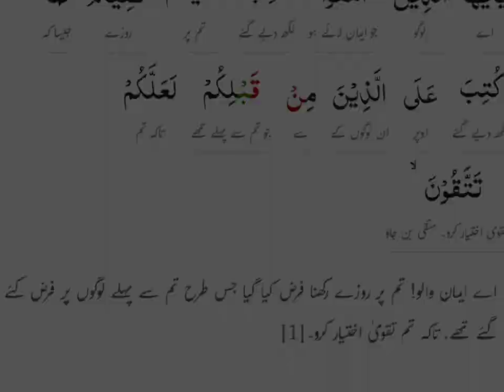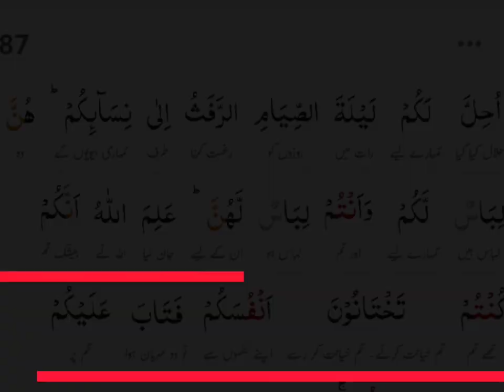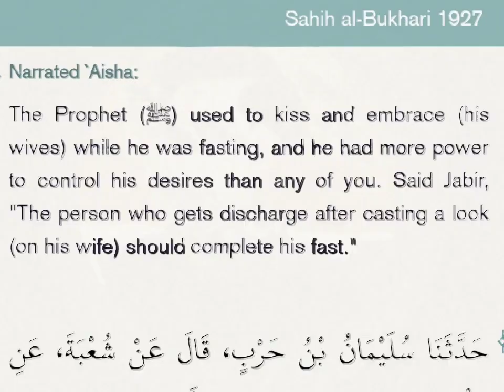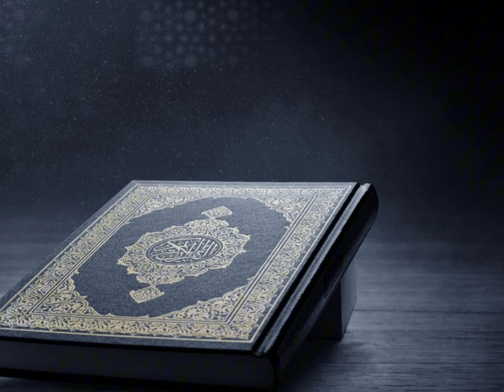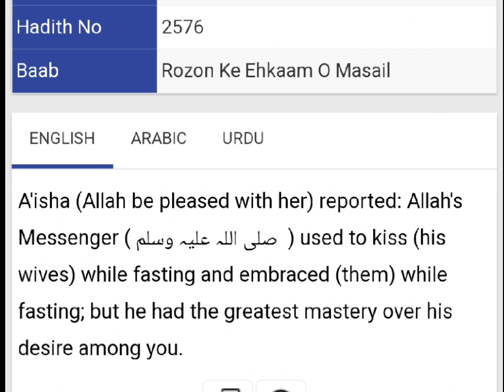Roza: Fasting and Prophet's sexual desires| Part 1| Basharat Mughal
گر آپ ہمیں سپورٹ کرنا چاہتے ہیں تو اس اکاونٹ کے زریعہ کرسکتے ہیں If YOU want to support.